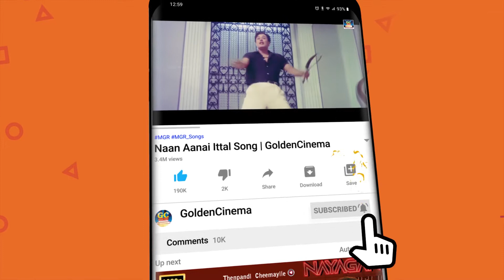மீண்டும் மீண்டும் பார்க்க தூண்டும் சினிமா காட்சிகள் | Jaisankar Movie Scenes | HD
ShortFilms
Dubsmash
Special Programs
Events
Movie News